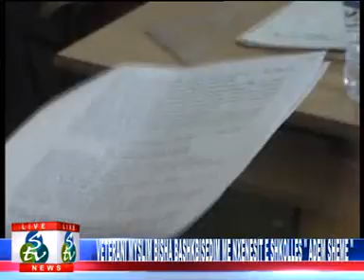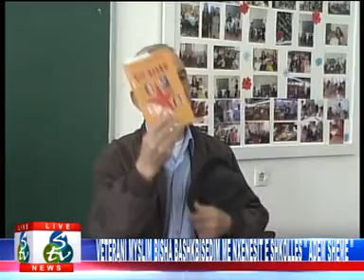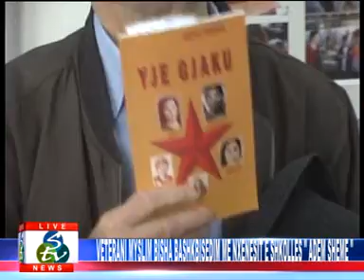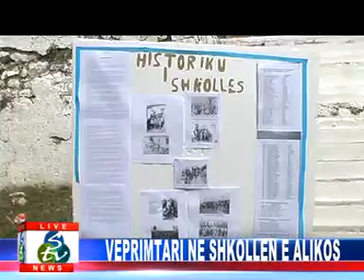Lajmet data 26 Maj 2016.